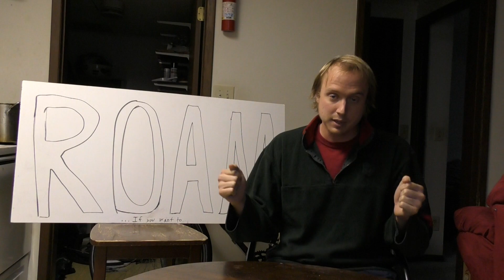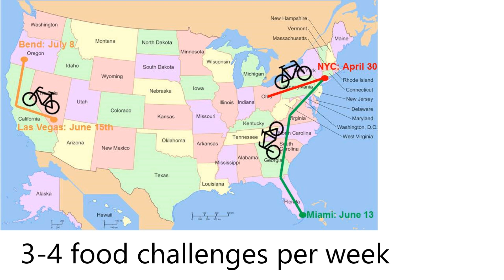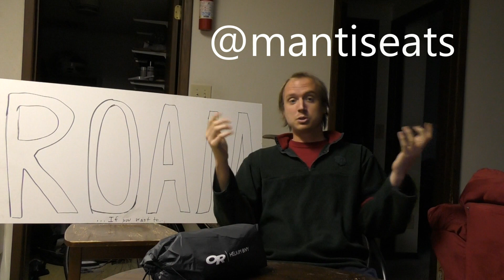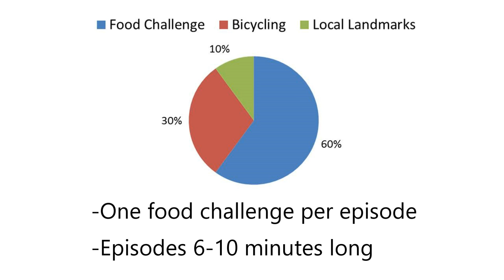Announcing ROAM Season 1!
ROAM is officially on!  I now have all of the equipment I need for the trip, and it's going to be crazy!  The video pretty much explains everything.  All dates are approximate.  I'm going to live completely spontaneously.  It's going to be quite a journey, and I can't wait to get it started.

Category